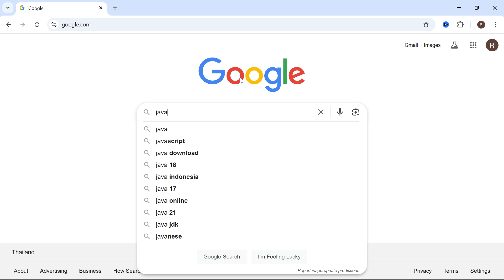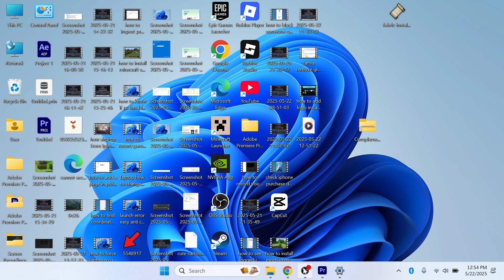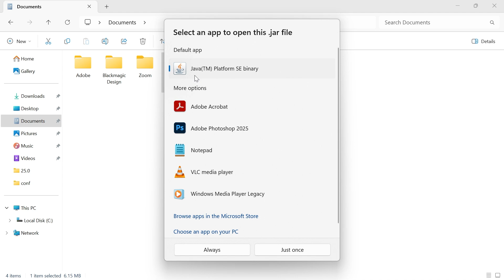How To Fix Forge Not Opening With Java (2 Solutions)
If Minecraft Forge won’t open with Java, this guide shows you two solutions to get it running. Learn how to fix Forge installer not opening, check Java installation, and make sure the correct file association is set for .jar files. This fix works on Windows 10 and Windows 11 for most Minecraft Forge versions.